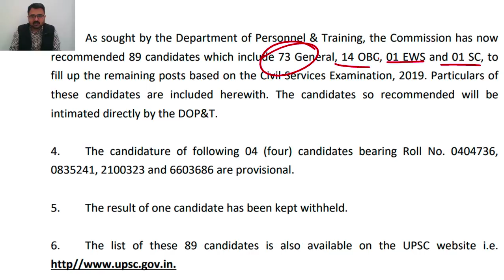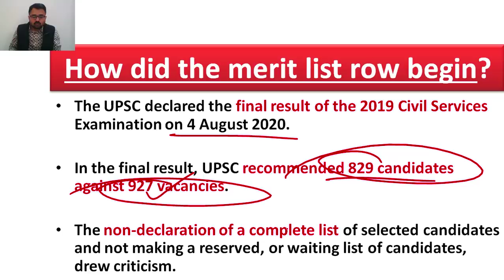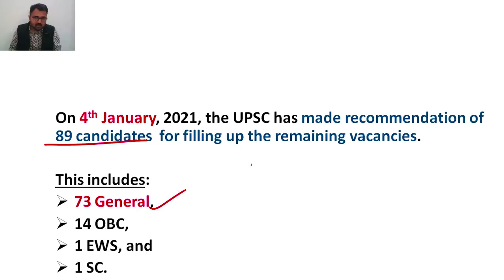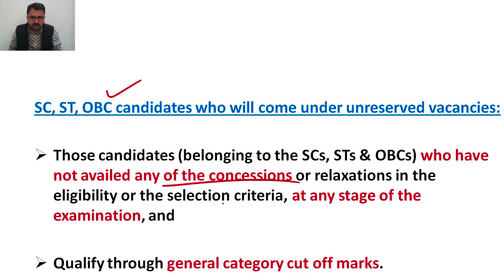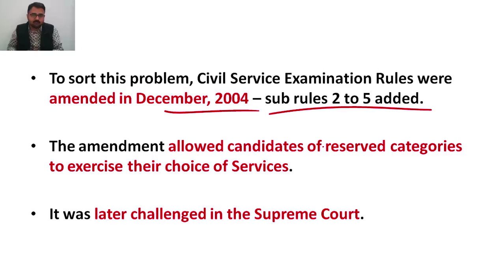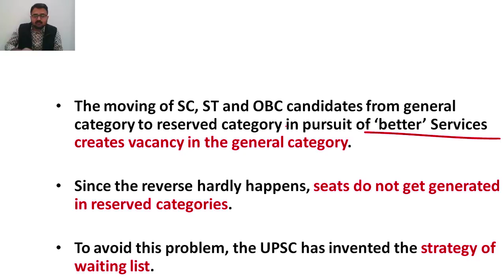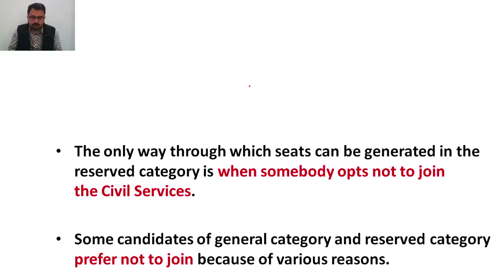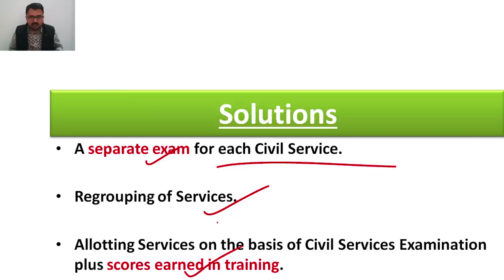UPSC Merit List Controversy explained - Why UPSC creates a waiting list?